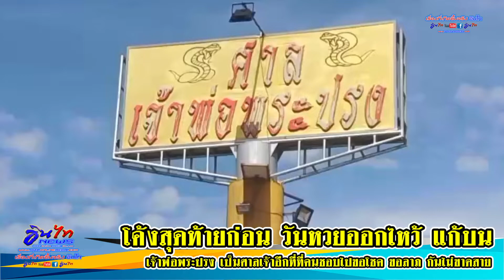โค้งสุดท้ายก่อน วันหวยออกไหว้ แก้บนเจ้าพ่อพระปรง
โค้งสุดท้ายก่อน วันหวยออกไหว้ แก้บนเจ้าพ่อพระปรง เจ้าพ่อพระปรง เป็นศาลเจ้าอีกที่ที่คนชอบไปขอโชค ขอลาภ กันไม่ขาดสาย รถยนต์ จักรยานยนต์ผ่านไป ผ่านมาต้องปีบแตร 3 ครั้งก่อนจะขับผ่าน

ศาลเจ้าพ่อพระปรง ต.บ้านนา อ.กบินทร์บุรี จ.ปราจีนบุรี ตั้งอยู่บนถนนหมายเลข 33 ฝั่งขาเข้ากบินทร์บุรี เป็นสถานที่อีกที่หนึ่งที่คนมักจะมากราบไหว้ขอพร ขอโชค ลาภ กันทุกวัน พอได้สมปรารถนาก็จะนำเอารูปปั้นไก่น้อย ใหญ่มาถวายเป็นจำนวนนับร้อย นับพันตัววางเรียงรายเต็มศาลเจ้า บางคนก็จะนำเอาไก่แจ้ตัวเป็นๆมาถวายแทนรูปปั้นไก่ เป็นจำนวนมาก

ป้าเพ็ญ คนดูแลศาลเจ้าเล่าให้ฟังว่าไก่แจ้ที่อยู่นาลเจ้าพ่อพระปรงนี้ คนที่มาขอโชค ลาภ สมหวังแล้วก็นำมาถวายเจ้าพ่อ ป้าเพ็ญบอกว่าไก่แจ้ที่ศาลเจ้าพ่อพระปรงนี้จะเชื่องและรู้ว่า เวลาหิวจะมายืนรอหน้าศาลเจ้าพ่อ ไม่ต้องเรียก กุ๊กๆๆ กุ๊กๆๆ เหมือนไก่ทั่วไป จะร้องเรียก ไปๆๆ มาๆๆ มาๆๆ ทุกตัวก็จะเดินตามมาเองไม่รู้ว่าจะอยู่ตรงไหนของศาลเจ้าก็ตาม

วันนี้ คุณนัฐ 2 สามีภรรยาเมื่อก่อนเคยป่วยหนัก ได้มาขอพรกับเจ้าพ่อพระปรงครั้นเมื่อหายแล้วก็ได้นำเอา ไก่ต้ม เหล้าขาว ผลไม้ พร้อมด้วยดอกไม้ ธูป เทียน มาไหว้แก้บนกับเจ้าพ่อ

ส่วนคุณตา สาวโรงงานซึ่งบ้านก็อยู่ไกล้ๆ แต่ก็ไม่เคยได้แวะ ขับรถผ่านศาลเจ้าพ่อพระปรงอยู่เป็นประจำ วันนี้ได้มีโอกาสนำดอกไม้ ธูป เทียนมาไหว้ขอโชค ลาภ กับเจ้าพ่อพระปรง งวดนี้จะสมปรารถนา เขย่าเซียมซีได้เลข 2 7 และจุดธูปอธิฐานได้เลข 0 7 9 คุณตาบอก จะนำเลขทั้งสองตัวไปเสี่ยงโชคในงวดที่จะมาถึง 1 ก.ค.65